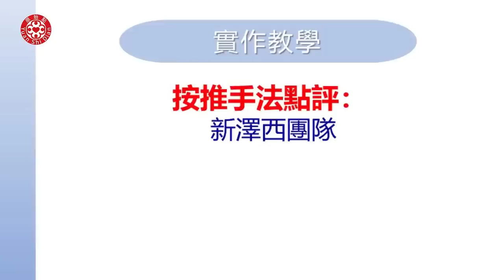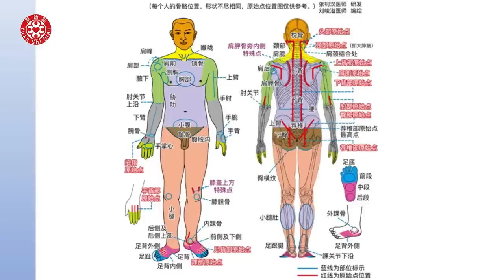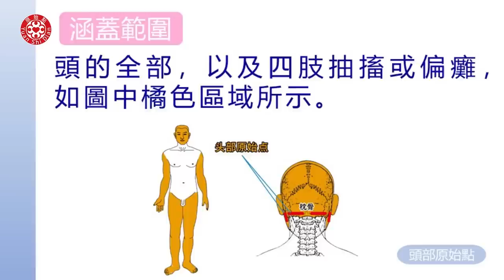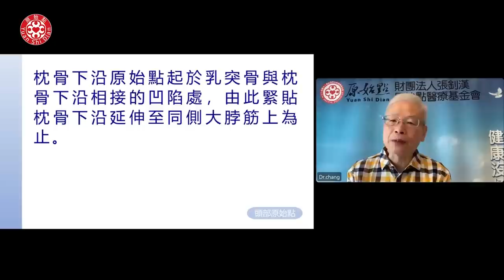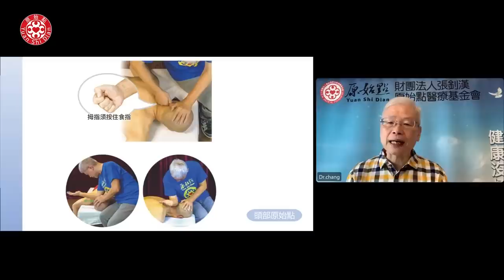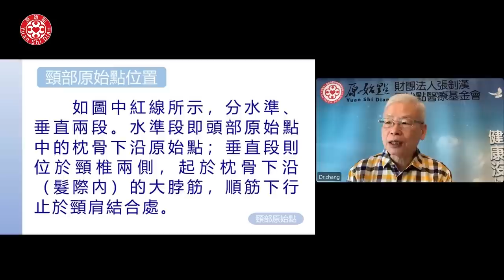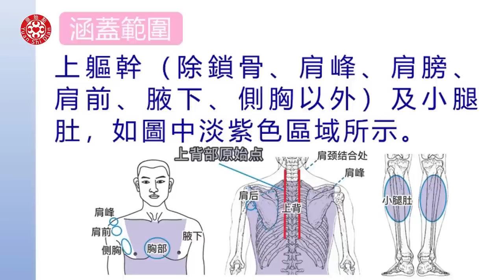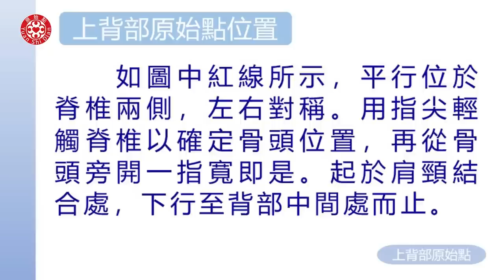2023/03/26 張醫師線上課程 主題 : 1.實作教學 2.原始點手法(二)